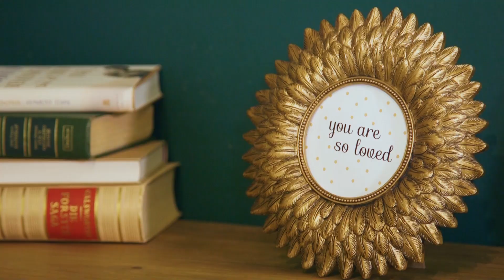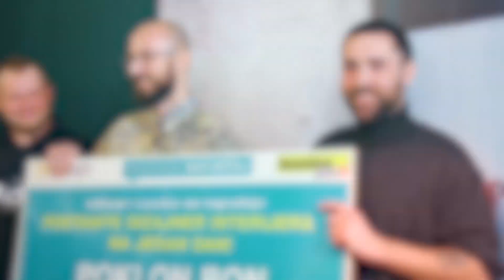DIZAJNER NA JEDAN DAN: koji par je bolje uredio dnevni boravak? (InDizajn & Mirjana Mikulec)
Dizajner na jedan dan i zanimljiv zadatak čekaju vas u sljedećim minutama. Zaljubljenik u biljke Vedran i njegov prijatelj Domagoj stižu nam iz Zagreba. Njihovi protivnici su bračni par, također iz Zagreba, Sanja i Željko.

Kako su se snašli pogledajte u prilogu.
Indizajn s17e02 dizajner na jedan dan